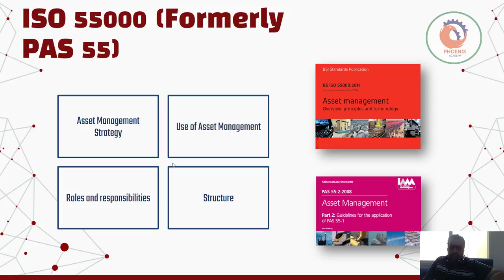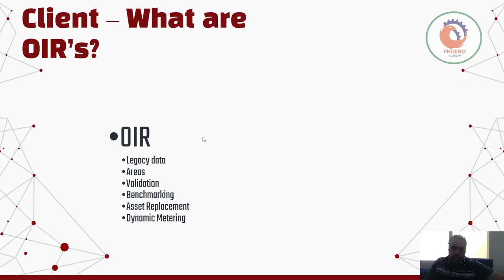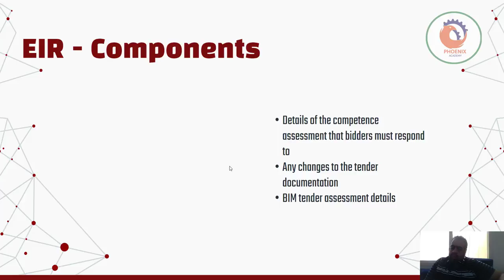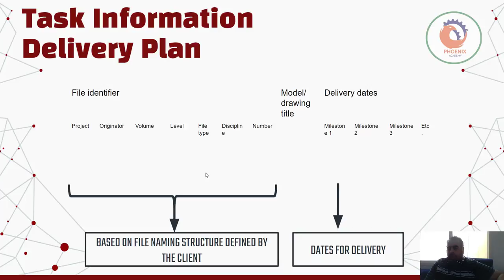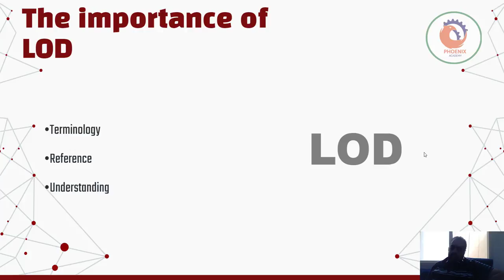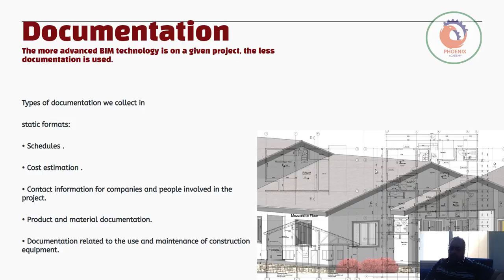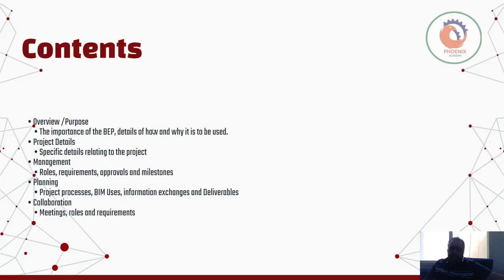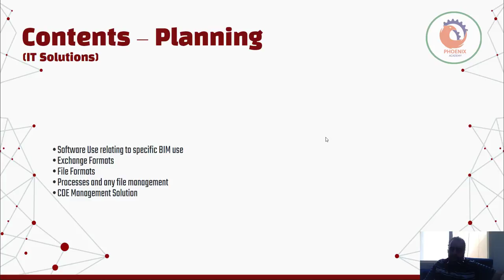06082022 ادارة نمذجة المعلومات 2